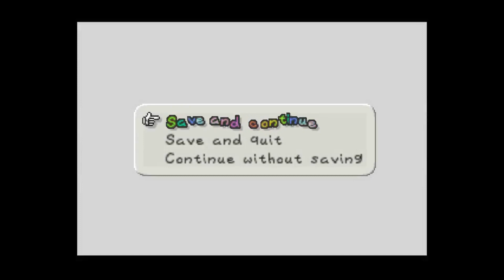Let's Play Paper Mario | Episode 3: The Road of Goombas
In this episode, I start onwards to Toad Town. On the way there, I take out a number of Goombas before facing the Red and Blue Goomba Bros. Eventually, the Goomba King makes its presence known...